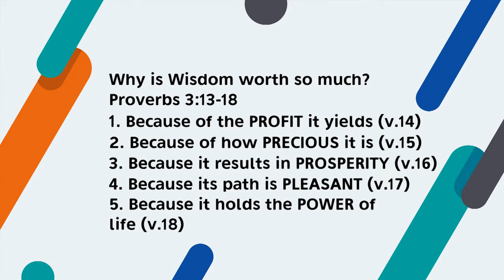Robbie Symons / WORTH OF WISDOM 1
100 Huntley Street is a production of Crossroads Christian Communications Inc.